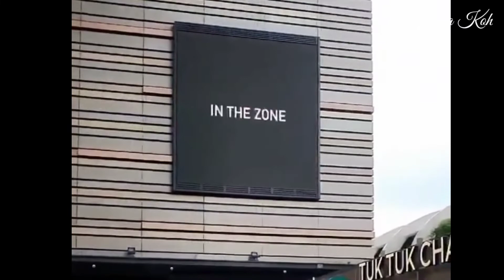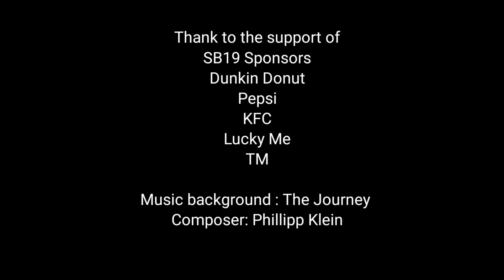SB19 Journey | Success Story | 3rd Year Anniversary | How they started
This video is made for SB19 3rd Anniversary